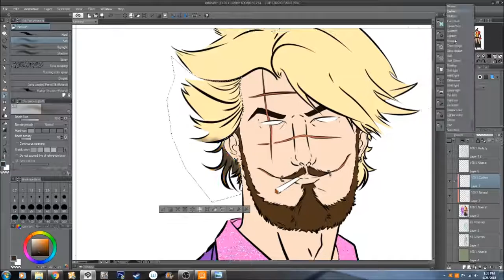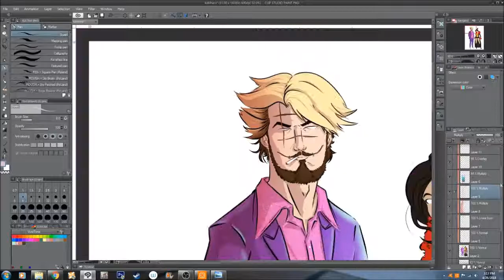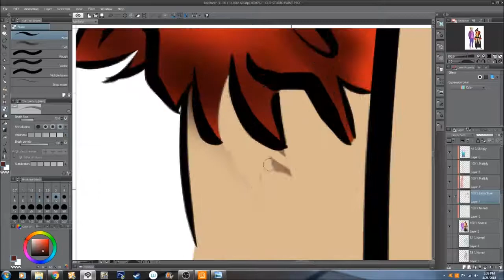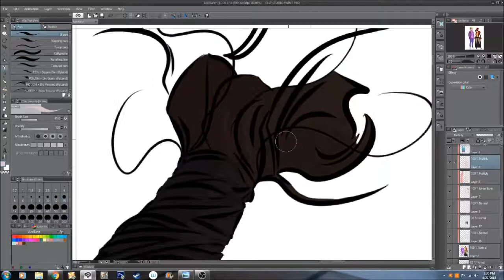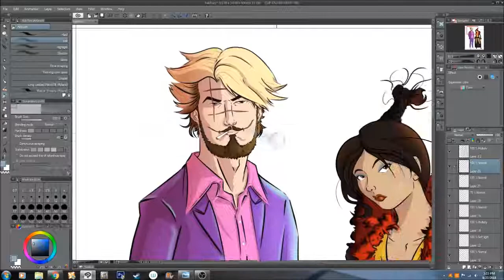Kakihara and Karen-chan (Ichi The Killer)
Everyone's favorite masochist and his lady in pleasure

Captured with Clip Studio Pro and OBS
Original runtime: 5hrs